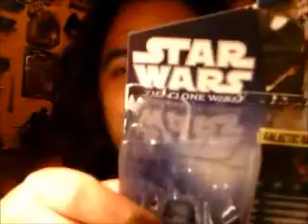Clone Wars Undead Geonosean REVIEW DE FLAME MX DF.